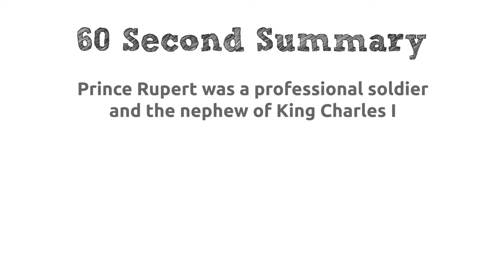The English Civil War | Prince Rupert | KS3 History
This short video describes the flamboyant cavalier Prince Rupert, who was not only commander of the King's cavalry but also his nephew.
With core content of 60 seconds, this video has keywords throughout to support literacy and a quick summary of key points to recap at the end.
History for kids, KS3 History, KS3, English Civil War, the Civil War, 17th Century,